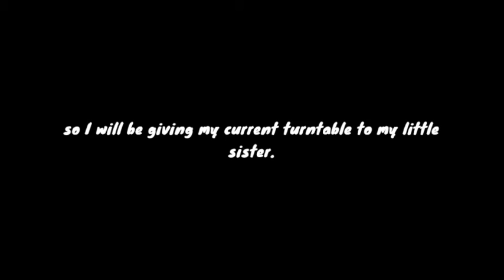I'm only on break (Read description for more details than what is shown in the video)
I am only on break, don't worry. I am not retiring from vinyl collecting. I'm a university student now, so I'm more focused on the financial and intellectual burdens of schoolwork. However, over Christmas break I did order a new turntable and a few more records as well as picking out the CDs as an early Christmas present.

Albums/EPs to be uploaded within the next 2 weeks:

The Gaither Vocal Band - God Is Good (CD, 1999)
The Gaither Vocal Band - I Do Believe (CD, 2000)
The Gaither Vocal Band - Reunited (CD, 2009)
The Gaither Vocal Band - Passin' The Faith Along (Vinyl, 1983)
The Gaither Vocal Band - New Point Of View (Vinyl, 1984)
The Gaither Vocal Band - One X 1 (Vinyl, 1986)
Kintaro (Vinyl, 1971)